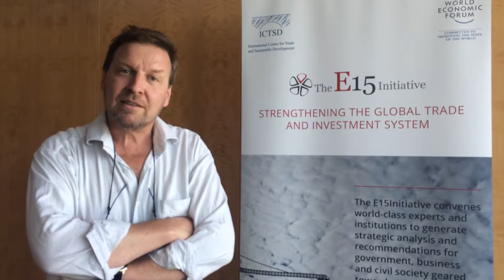Jean-Louis Arcand at the E15 Finance and Development Expert Group Workshop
Jean-Louis Arcand, Theme Leader of the E15 Expert Group on Finance and Development, discusses the variety of perspectives and approaches that the group employs to find innovative solutions to problems plaguing the global trade system.